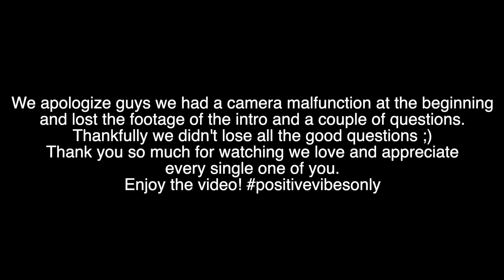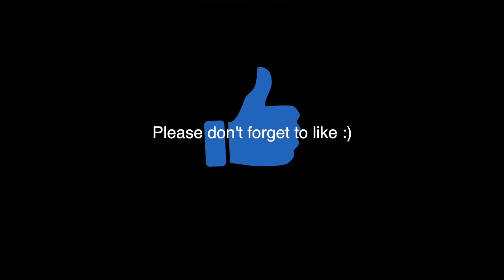I MADE AN ONLYFANS... | Q&A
nakaanddom

Using Airbnb for the first time? Why not get up to 62$ FREE credit using this

simplynaka
dpleau